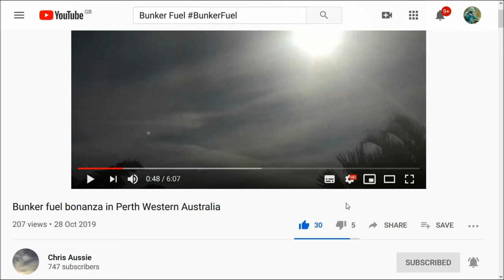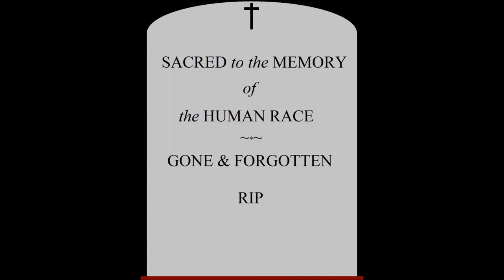ChemtrailKook BUNKER FUEL BunkerFuel, Makes Us Sick, It Is Cruel.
Bunker Fuel is currently a little known ingredient in the aerosolisation agenda.
Please keep your 'chemtrails are fake' comments to yourself, unless you can provide solid evidence to the contrary in a video produced by yourself.
ALL 'chemtrails are fake' or derogatory comments will be deleted and YOU will be sent to Alcatrollz with no supper.